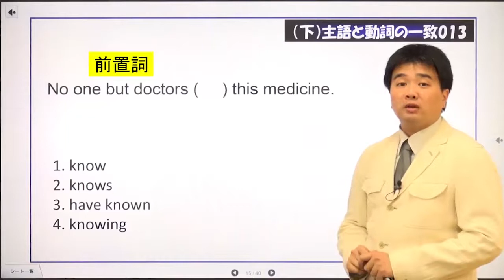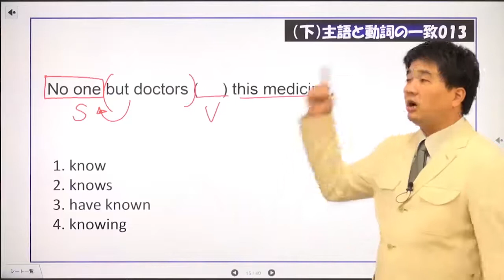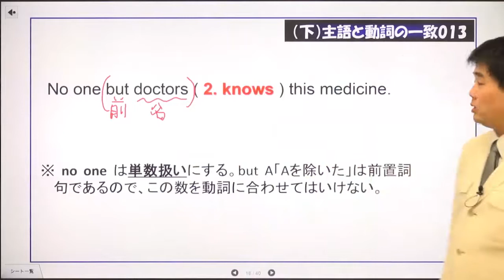マイドリ388_主語と動詞の一致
適語選択
No one but doctors (     ) this medicine.
1. know
2. knows
3. have known
4. knowing